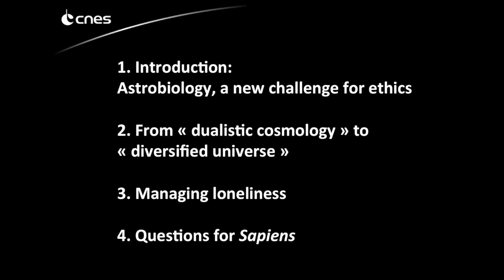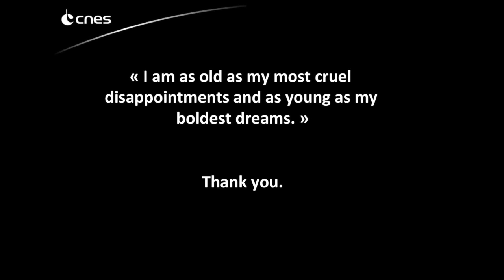ANTHROPOLOGICAL PERSPECTIVES OF ASTROBIOLOGICAL RESEARCH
JACQUES ARNOULD - Who goes there? Anthropological perspectives of astrobiological research - Habitability in the Universe: From the Early Earth to Exoplanets - 22-27 March 2015, Porto, Portugal